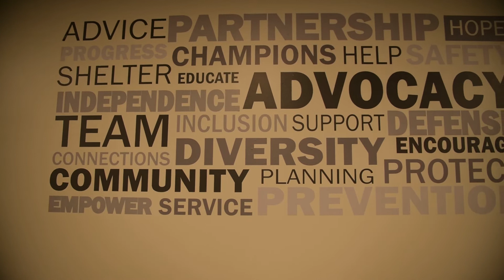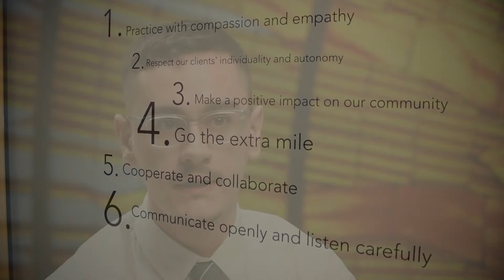Our Work - The Center for Elder Law & Justice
CELJ staff members speak about the mission, work, and what it means to have the support of volunteers and donors.